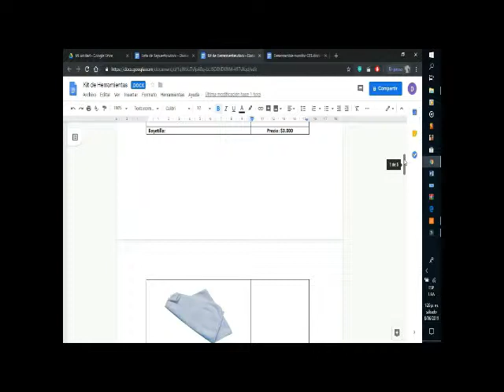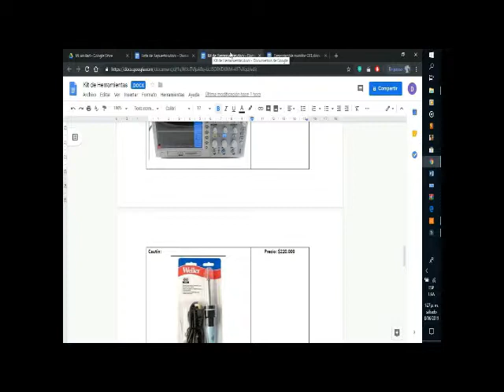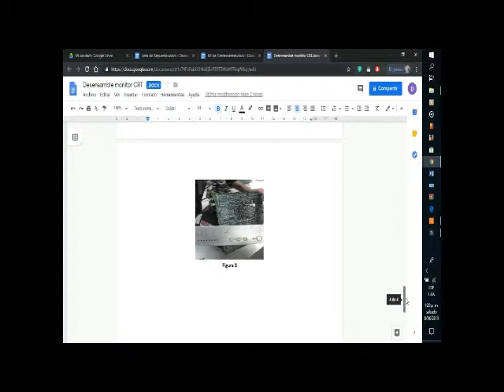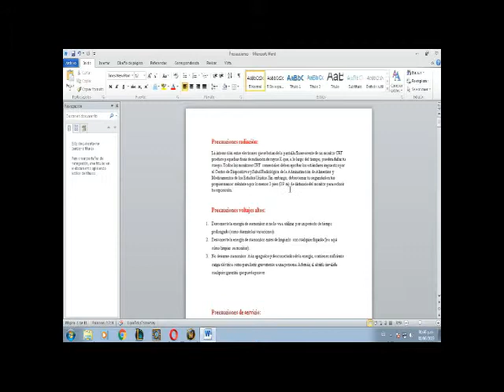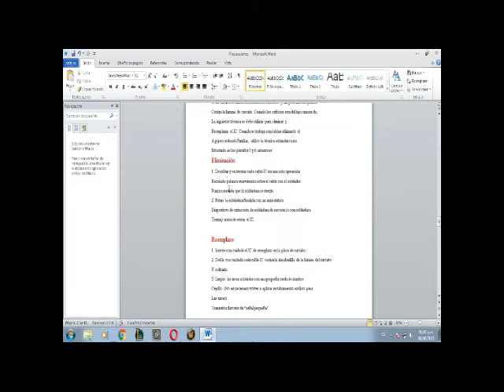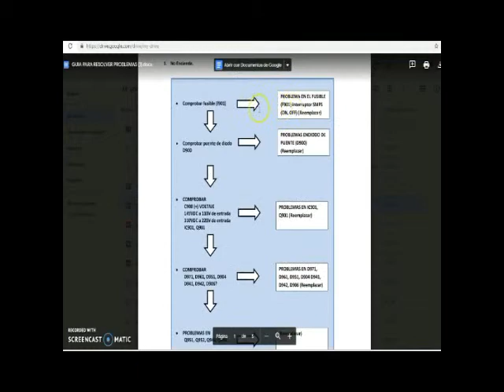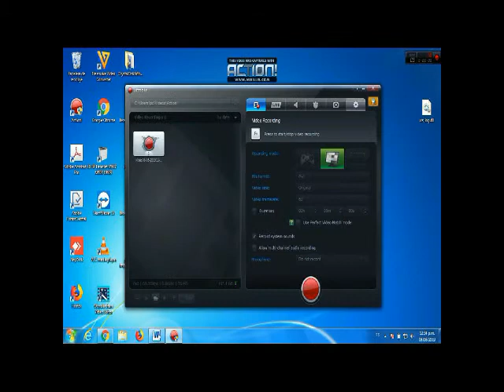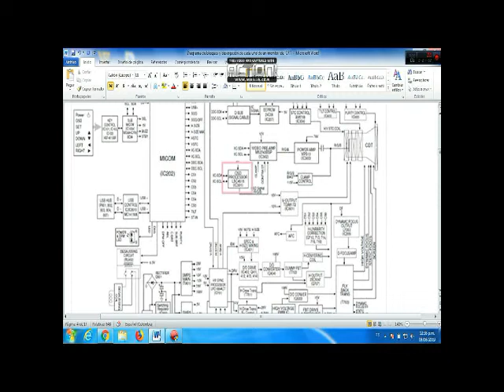final video monitor crt p1